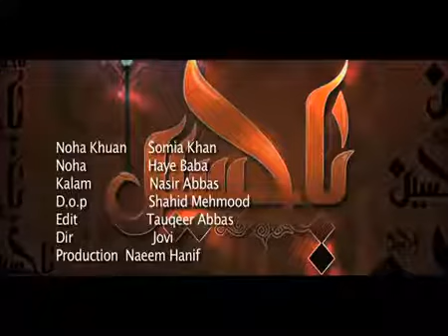Haye Baba | Noha | Somia Khan | Muharram | HD Video